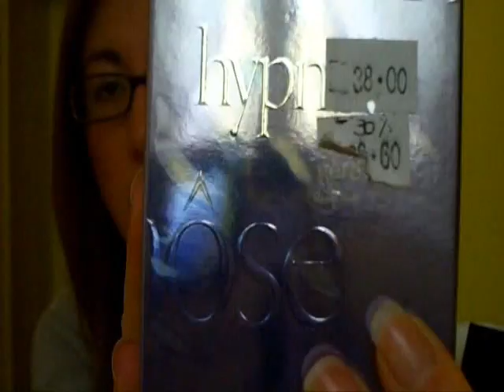Saldi da Sephora! (parte 1)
Ragazze SE NON LO VEDETE, klikkate un pochino più avanti e vedrete che parte oppure sull'HQ in basso a destra e partirà subito!
Scusatemi per il video diviso in 3 come al solito ^^°. però vi giuro che la seconda e la terza parte non sono lunghe! ^^° Spero abbiate la pazienza di arrivare fino alla fine! ^_^